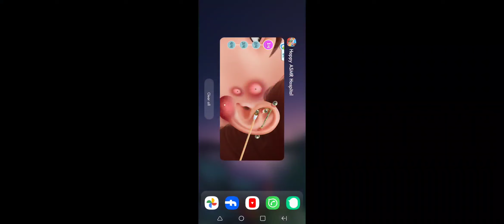doctor treatment game